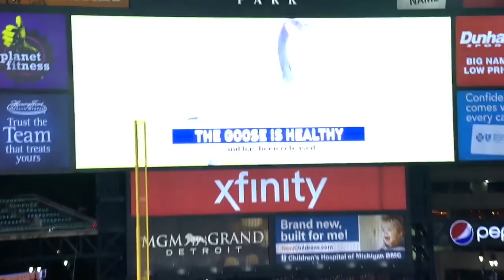Fiers, bullpen, 5-run 6th lead Tigers to win: 5/30/18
Daily Recap: The Tigers get a five-run 6th inning to get the lead, while Mike Fiers gave up just a run and the bullpen shut the door